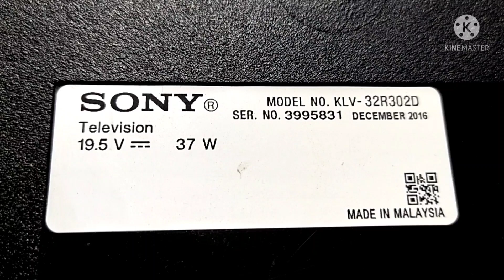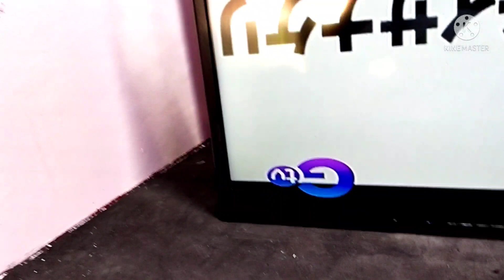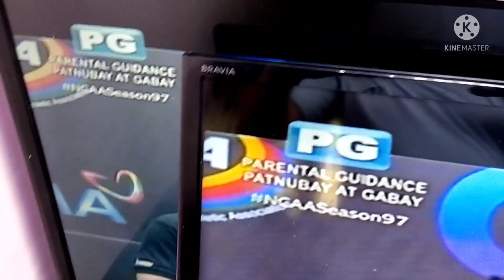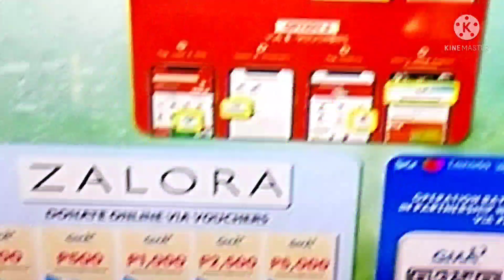sony 32 led tv double image violet picture